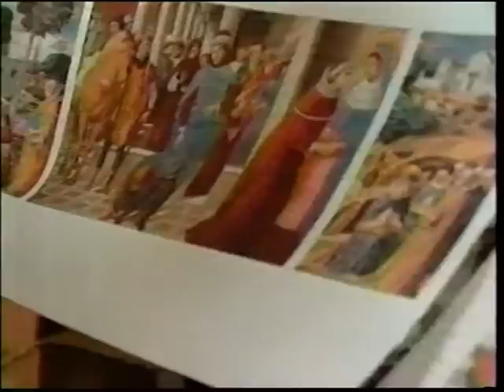Le château de Roger Drolet au Téléjournal TVA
Roger Drolet fait visiter son château à l'émission de Pierre Bruneau  en compagnie de sa famille ( reportage de Réjean léveillé )